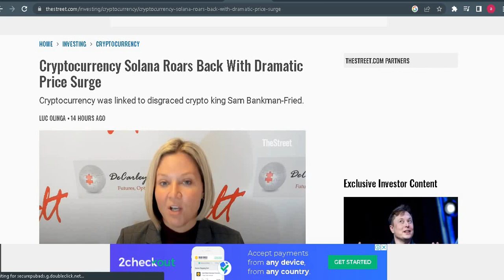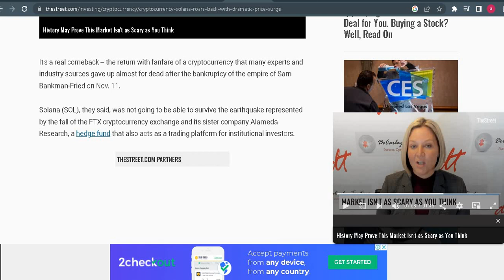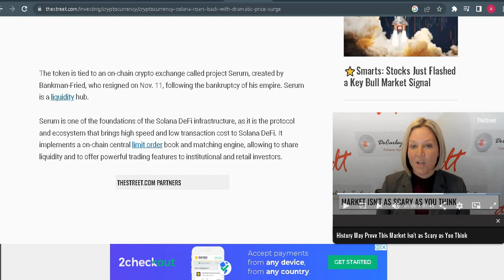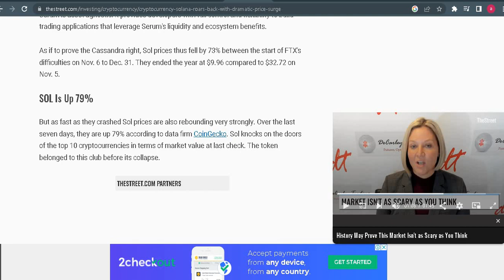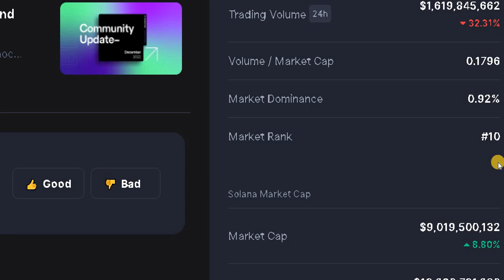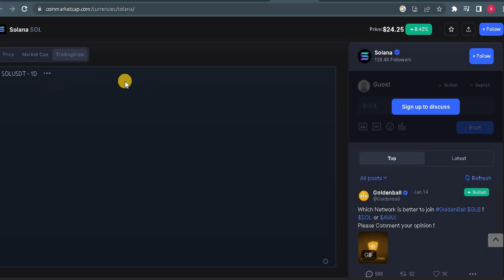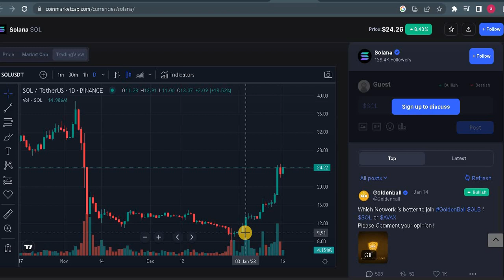SOLANA NEWS TODAY | BREAKING NEWS FOR SOLANA HOLDERS | Coinbase Daily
Solana is a blockchain platform designed to host decentralized, scalable applications. Solana can process many more transactions per second and charges lower transaction fees than rival blockchains like Ethereum.

the best cryptocurrency news media online!

Coinbase Daily, the best cryptocurrency news media online!